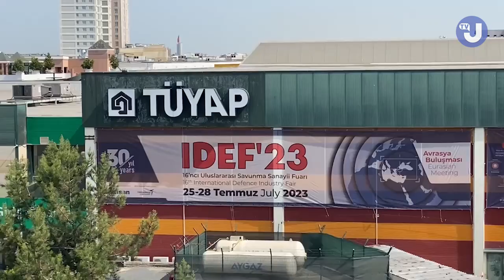Висока боєздатність вітчизняної військової техніки є промоцією України на ринку зброї - Боднар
Представлення продукції оборонних компаній України на IDEF -2023 відкрило нові перспективи постачання, спільного виробництва створення нових видів озброєнь, зокрема в співпраці з турецькими компаніями.
Про це в коментарі Укрінформу за результатами роботи на міжнародній виставці IDEF-2023 у Стамбулі сказав Надзвичайний та Повноважний Посол України вТуреччині Василь Боднар.
«Українські компанії, особливо  приватний сектор, широко представлені на виставці IDEF-2023, вони пропонують великий спектр українського оборонно-промислового комплексу продукції від бронетехніки, радіолокаційних станцій до «Нептуна» і «Богдани». Для нас це дуже важливий елемент презентації України під час війни. Наша військова техніка підтверджує свою високу боєздатність в бойових умовах і це дуже сильний елемент промоції України за кордоном, незважаючи на трагедію війни», - сказав Василь Боднар.
Посол наголосив на тому, що ринок зброї завжди буде залишатися одним з ключових для технологічно-розвинутих країн, такою країною зокрема є й Україна.